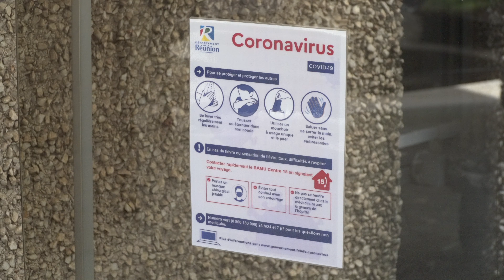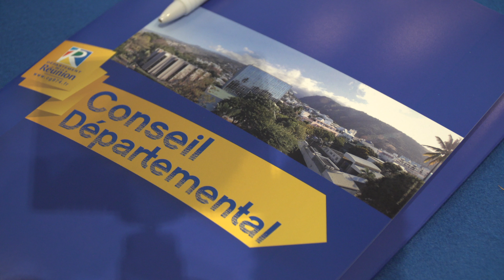Actualité – Une convention entre le Département et Orange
Au lendemain de la période de confinement, les personnes âgées restent fragiles. Souvent isolés de leur famille, le Département et Orange ont mis en place une campagne de communication pour rapprocher les familles : nousresteensemble.
La signature de cette convention a eu lieu le mardi 19 mai 2020 au Palais de la source.
Un reportage de 974TV.

Suivez nous !!!